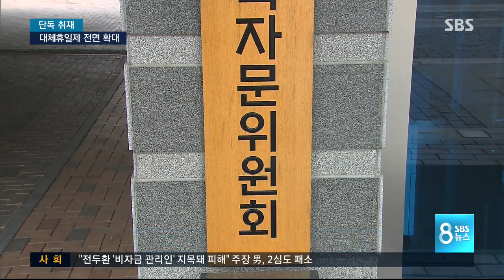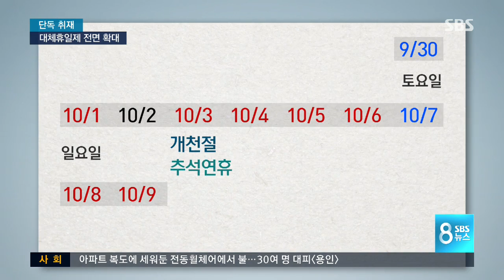쉬는 날 늘린다…'대체 휴일제' 전면 확대 추진 /SBS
국정기획자문위원회가 대체휴일제를 전면 확대하는 쪽으로 가닥을 잡았습니다. 공휴일이 서로 겹치면 평일 하루 더 쉬는 방식입니다.